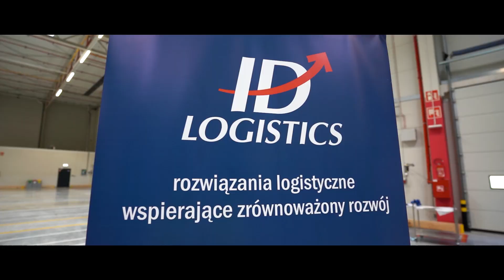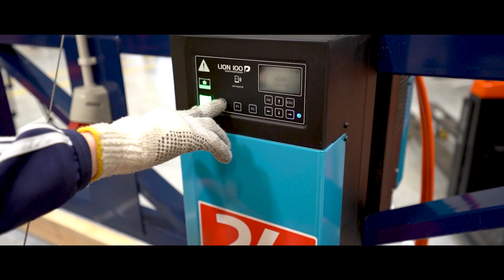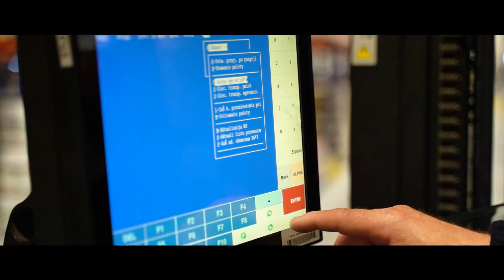Nowy magazyn na nową dekadę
Materiał powstał we współpracy z E.Leclerc.